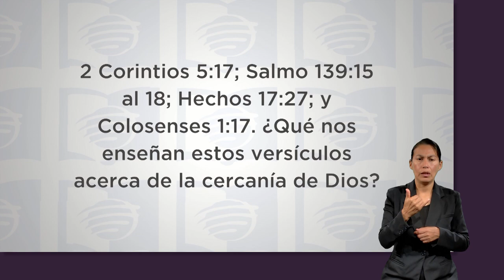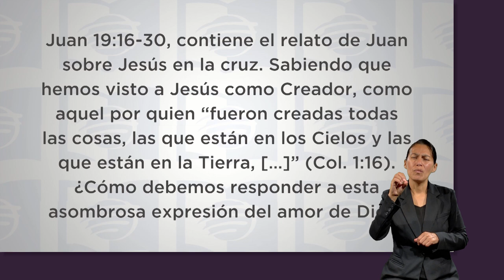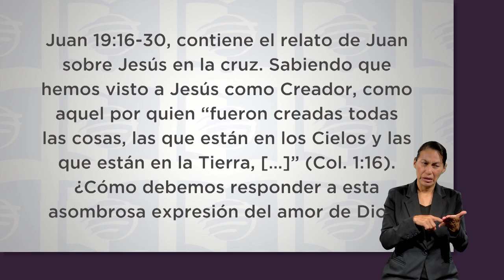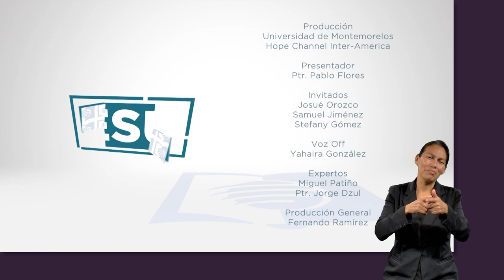ESU 2do. Trimestre 2023 Lección 7 - Adoren al Creador